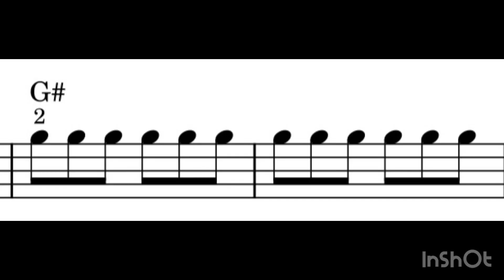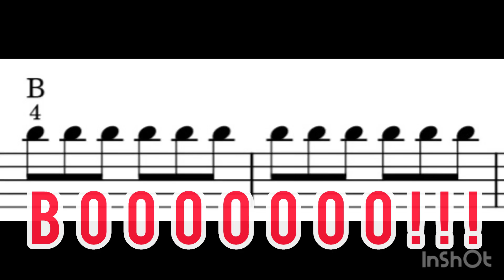Happy Halloween! Let’s learn the notes on E-string!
Learning notes on E-string

Help me create even more free content; you’re donation will go directly to new works, videos and content. Thank you much!